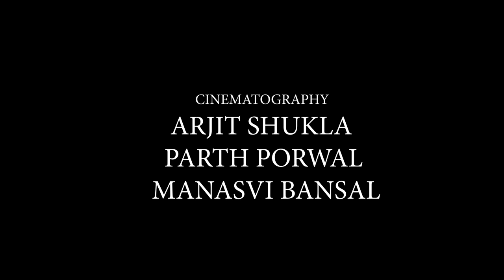DREAMING OF YOU | Short Love Story | IIT Roorkee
"Dreaming of You" - A Glimpse into the Start of a Magical Love Story ✨💖

Experience the captivating allure of "Dreaming of You," a short film that offers a tantalizing hint at the beginning of a love story. Delve into a world where chance encounters and heart-fluttering connections pave the way for something good.